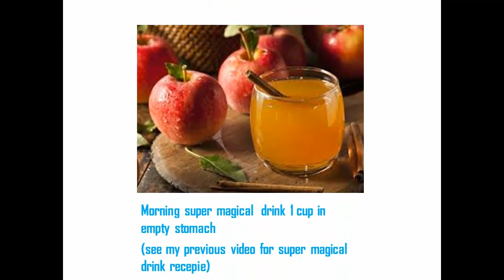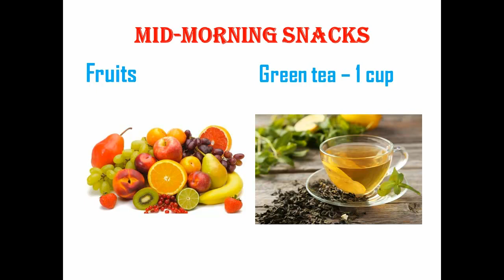PALEO SCHEDULE FOR BASIC BEGINNERS..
ITS THE SIMPLE PALEO SCHEDULE FOR BEGGINNERS